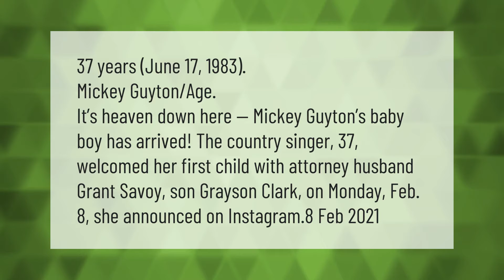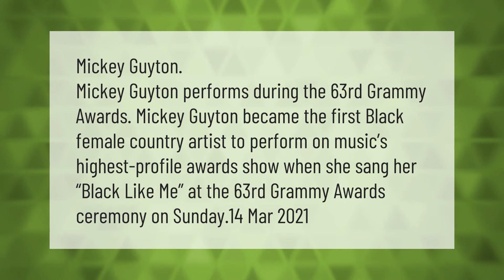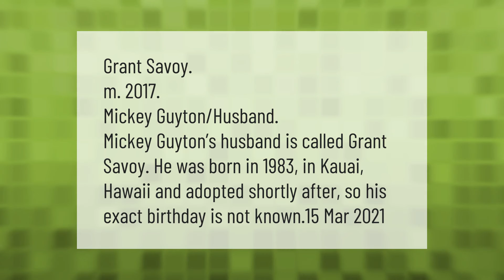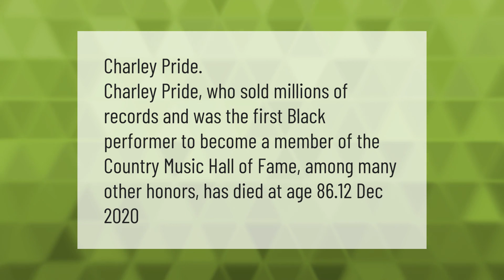How old is Mickey Guyton?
00:00 - How old is Mickey Guyton?
00:44 - Is there a black female country singer?
01:15 - Who is the first black female country singer?
01:47 - Is Mickey Guyton married?
02:18 - Who is Mickey Guyton husband?
02:48 - Who is the first black country singer?

Laura S. Harris (2021, April 22.) How old is Mickey Guyton?
    AskAbout.video/articles/How-old-is-Mickey-Guyton-238988